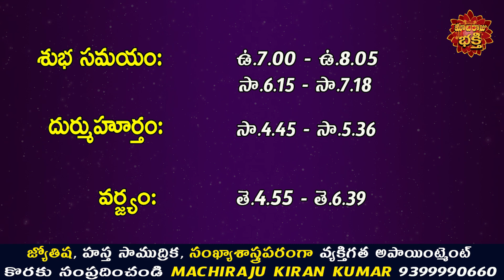రేపు భాను సప్తమి రోజు 12 రాశుల వారు ఇలా చేస్తే ప్రతి పనిలో విజయం కలుగుతుంది | Machiraju Kiran Kumar